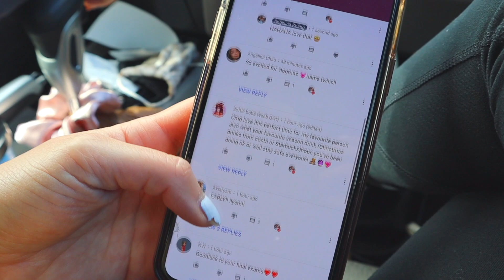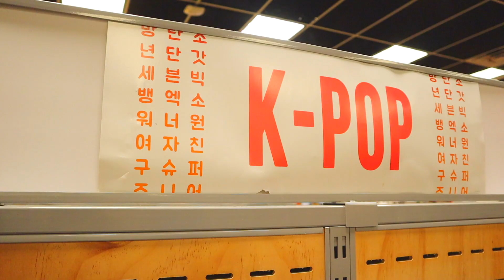VLOGMAS DAY 9: shopping for christmas gifts for my family!! + Shake Shack!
d i s c o u n t
☆ teami blends
↳use code "KHANG15"
☆ yesstyle
↳ "ANGELINA10"
☆ Lounge